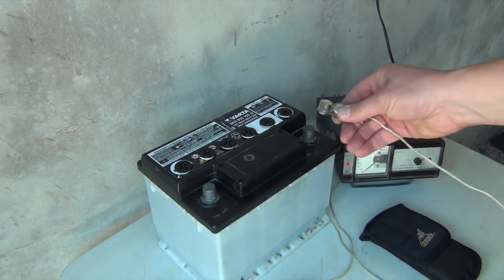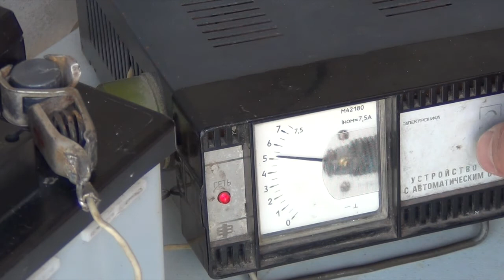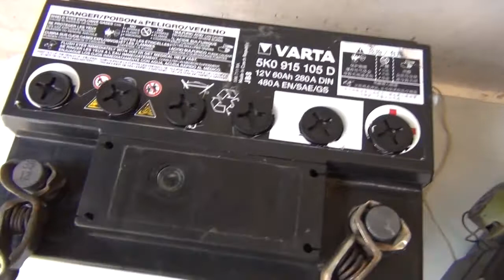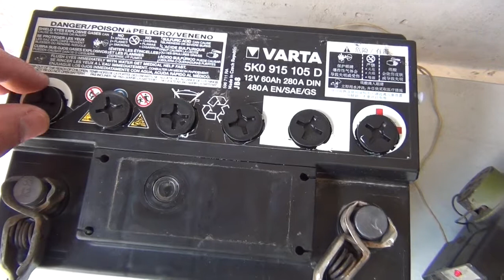Аккумулятор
Обслуживание автомобильного аккумулятора